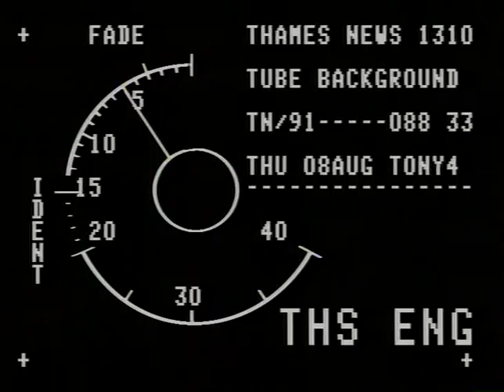TN-91-088-033.m4v | Thames News Archive Footage